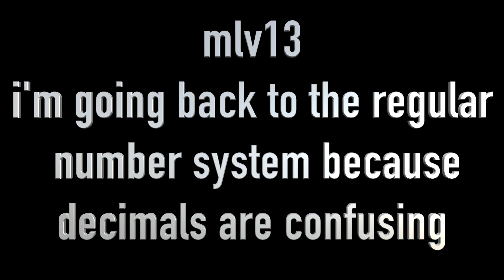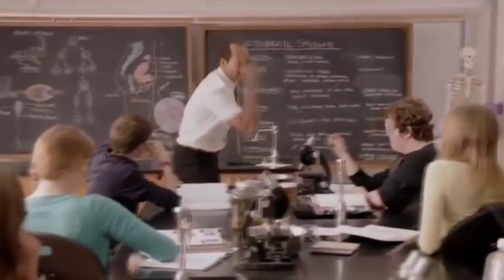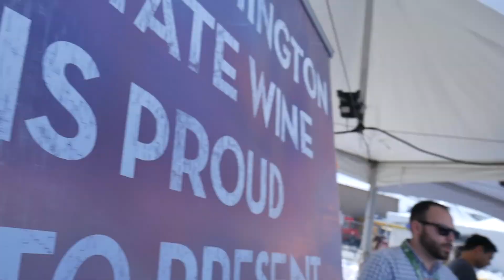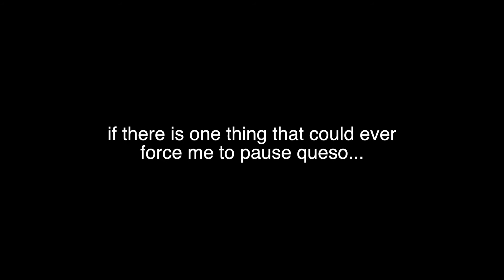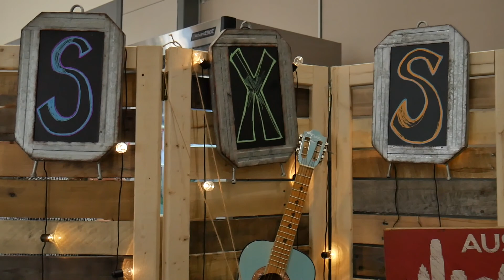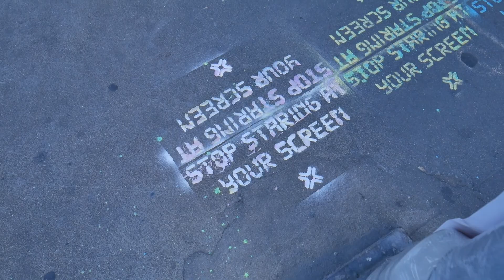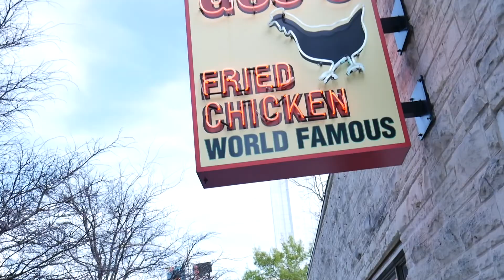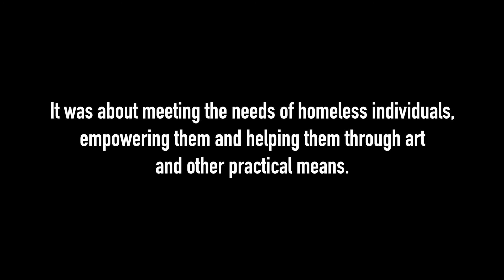Eating Scorpion Cheese - SXSW 2018 Pt.1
Join Chris and Aaron on a magical journey through the start of SXSW in downtown Austin, TX. ...and yes, there is scorpion cheese... and Batmobiles...

If you are interested in finding more information about Hearing the Homeless, here are all associated links-
Social Media- @hearingthehomeless